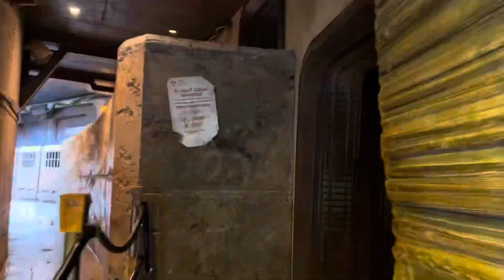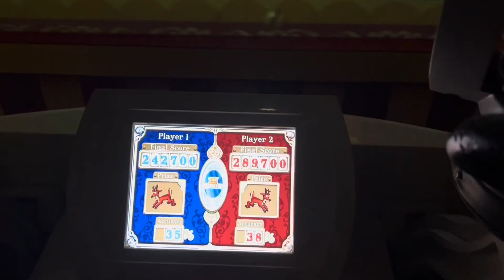An empty Hollywood Studios on Fourth of July! We rode every ride!!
Hey howdy hey! Happy 4th of July! Today we are at Disneys Hollywood Studios, avoiding Magic Kingdom and Epcot. We were shocked at how empty the parks was. In less than 3 hours we did 6 rides, along with watching my favorite night time spectacular, Fantasmic!